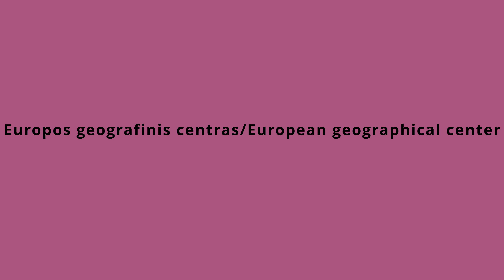Europos geografinis centras/European geographical center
Vaizdo įraše aplankyta/In the video visited: Europos geografinis centras Purnuškėse/European Geographical Center in Purnuškės
Dronas/Drone - Dji mini 3 pro